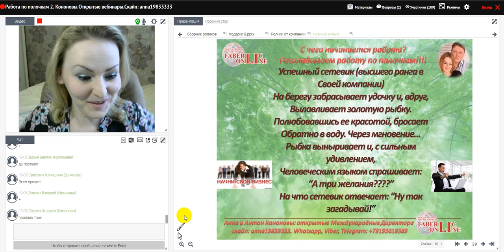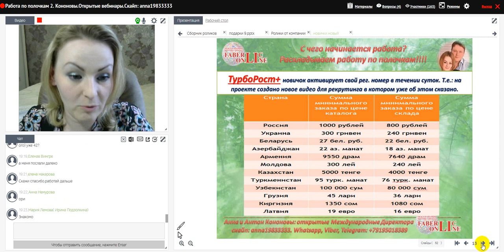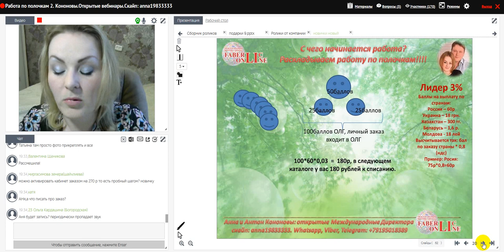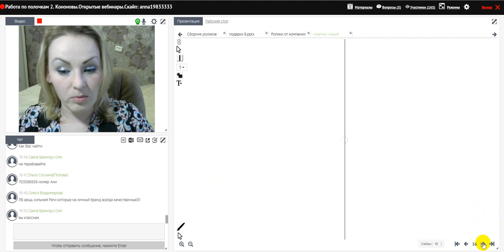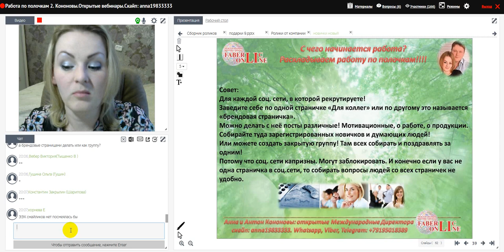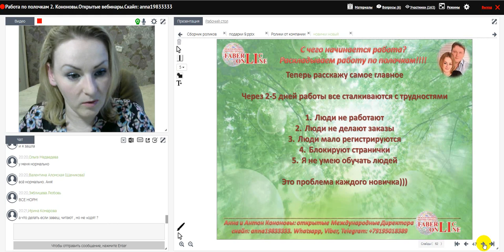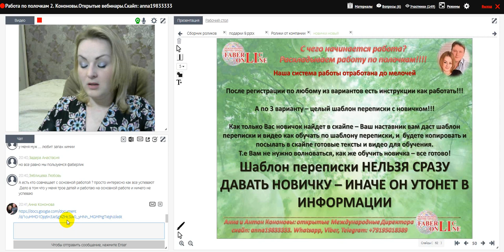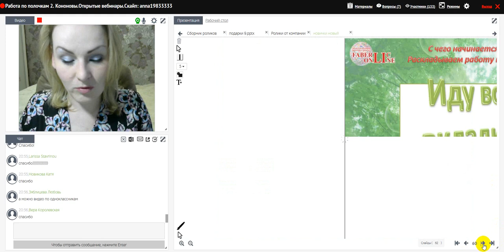С чего начинается наша работа? Часть втрорая. Работа в интернете. Фаберлик Онлайн.